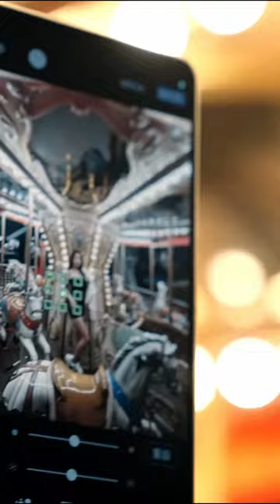Live in the low light with WowXperia creator s.yin.h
WowXperia creator s.yin.h finds magic in the low light with Xperia5lV and Real-time Eye AF for the perfect night-time portraits.​​